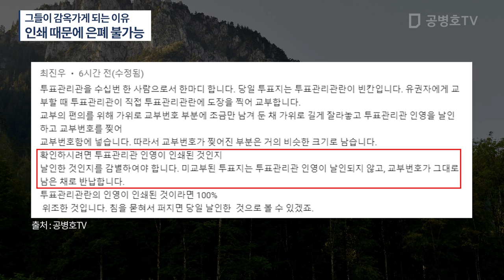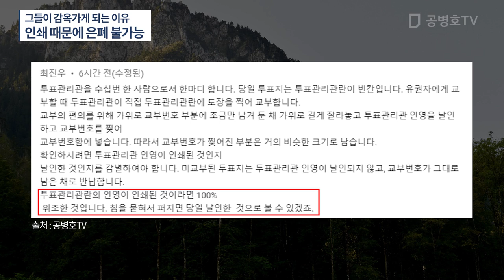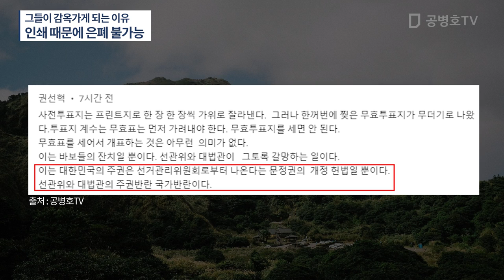감옥 갈 수밖에 없는 이유 / "인쇄, 인쇄, 또 인쇄 때문에" / 인쇄된 투표지, 결국 그들의 범행 은폐 축소 노력 무산시키게 될 것 / 궁지에 내몰리다 [공병호TV]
Bitcoin : 3MTW849AkP2ftLeSK2teZHMmzLu7Z83s9U